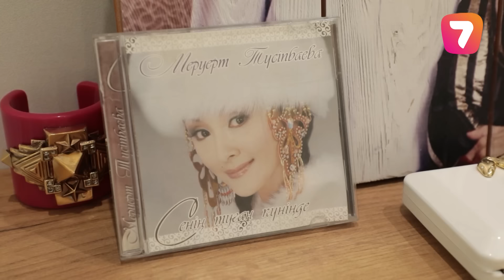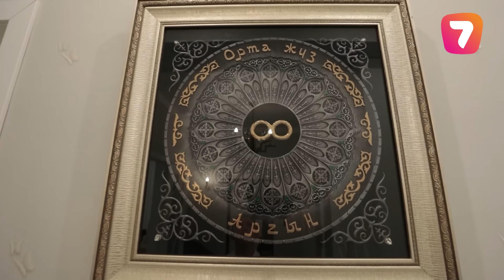Меруерт Түсіпбаева: «Қимай сені барамын» клипіндегі жігіт – ұлымның әкесі | Жұлдызды шаңырақта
Әнші әрі актриса Меруерт Түсіпбаева «Жұлдызды шаңырақта» жобасында!
Өнер иесі өзінің он алтыншы үйін көрсетіп, орындалмай қалған армандарын айтты.
Әнші неліктен сахнаға сирек шығады? Жалғыз ұлы қазір қайда? Бұрынғы күйеуімен не үшін ажырасты? Толығырақ бағдарламадан көріңіздер.

00:00 «Жұлдызды шаңырақта»
00:21 Бұл – Алматыда тұрғалы 16-шы үйім
04:11 Үйдің барлық жұмысына 100 млн кетті
06:45 Орындалмаған арманым – қызды болу
11:01 Құдаларды қарсы алатын бөлмем
13:43 Баскиімсіз жүрмеймін
15:14 Спортпен шұғылданамын, дұрыс тамақтанамын
18:50 Жақсы ұйқының 3 факторы
20:59 Тұрмыс құрып, күйеуімді жұмыстан күтіп отырғым келеді
22:31 Интерьер, дизайнмен айналысу – сүйікті ісім
26:01 Клиптегі жігіт – ұлымның әкесі
30:46 Сарыағаштың келіні болдым
32:19 Өмірдің әр сәтін бағалау керек